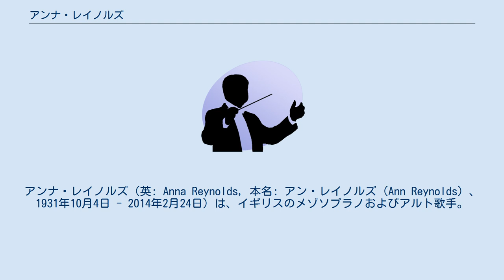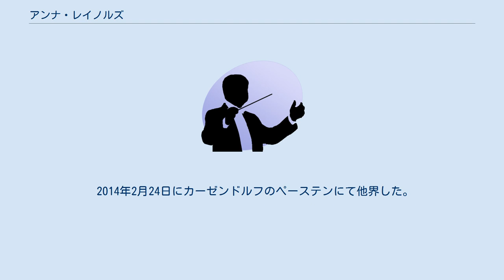アンナ・レイノルズ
アンナ・レイノルズ（英: Anna Reynolds, 本名: アン・レイノルズ（Ann Reynolds）、1931年10月4日 - 2014年2月24日）は、イギリスのメゾソプラノおよびアルト歌手。
 イングランドのカンタベリーに生まれる。
当初はピアノを学び、ロンドン王立音楽院に進学するも、声楽に転向。
ローマに留学してデボラ・ファムブリとレ・コスターに師事した後、1960年にパルマにてプッチーニの『蝶々夫人』のスズキ役でデビューを飾った。
1962年にはグラインドボーン音楽祭に出演したり、バルビローリの指揮するエルガーの『ゲロンティアスの夢』の公演に参加したりした。
1967年にはミラノのスカラ座とコヴェントガーデン王立歌劇場に初出演を果たし、1968年にはメトロポリタン歌劇場に出演してアメリカ・デビューを飾った。
1970年にはバイロイト音楽祭でワーグナーの『ワルキューレ』でフリッカ役として初登場し、ザルツブルク音楽祭の『ニーベルングの指環』の公演にも参加した。
リートや宗教音楽も得意とし、シューマンの歌曲集やマーラーの『大地の歌』などもレパートリーに入れ、カール・リヒターによるバッハのカンタータ集の録音にも参加していた。
 2014年2月24日にカーゼンドルフのペーステンにて他界した。